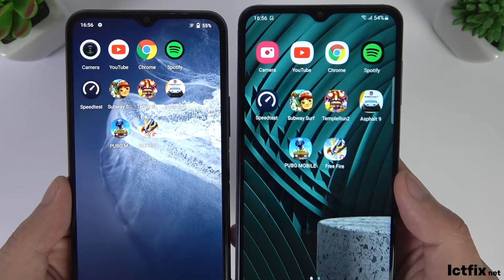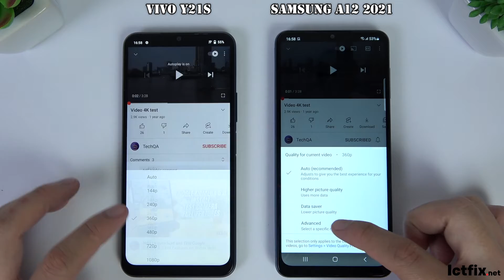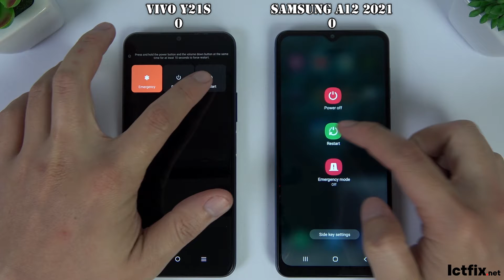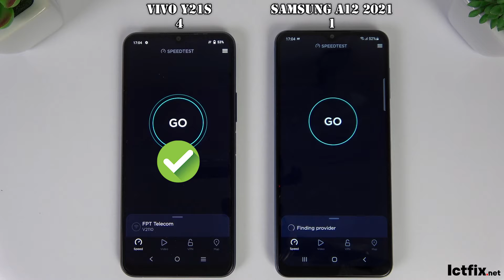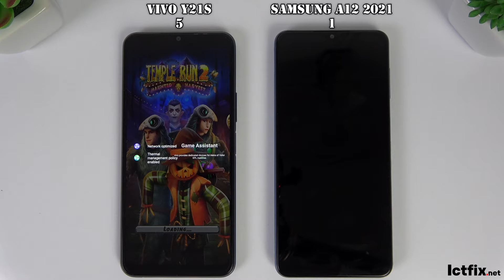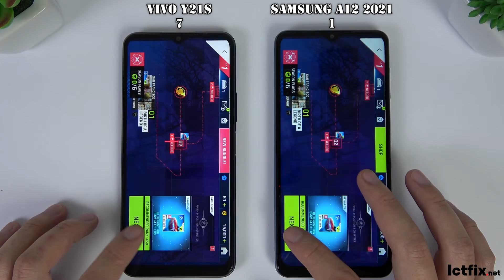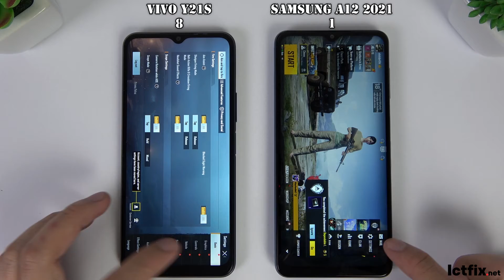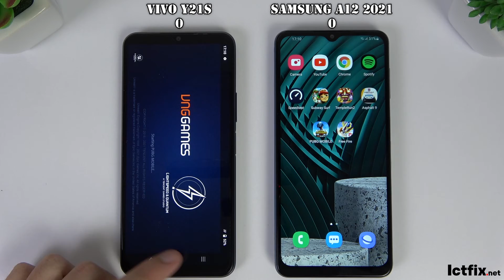Samsung Galaxy A12 2021 vs Vivo Y21s | Speedtest, Display, Camera Comparison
SAMSUNG A12 2021 Specs

Display: PLS TFT LCD 6.5" HD+

OS: Android 11, One UI 3.1

CPU: Exynos 850 (8nm)
GPU: Mali-G52
RAM: 6 GB

Storage: 128 GB

Display: IPS LCD 6.51" HD+
OS: Android 11, Funtouch 11.1
CPU: Mediatek Helio G80 (12 nm)
GPU: Mali-G52 MC2
RAM: 6 GB